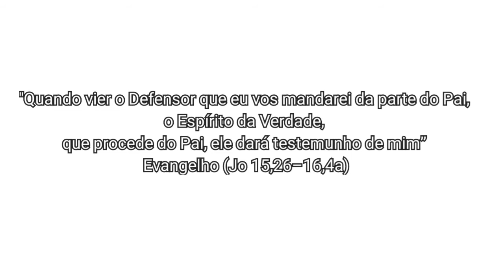Espírito Santo - Evangelho (Jo 15,26–16,4a)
"Quando vier o Defensor que eu vos mandarei da parte do Pai, o Espírito da Verdade, que procede do Pai, ele dará testemunho de mim” (João 15,26).

6ª Semana da Páscoa  Segunda-feira 18/05/2020
Evangelho (Jo 15,26–16,4a)